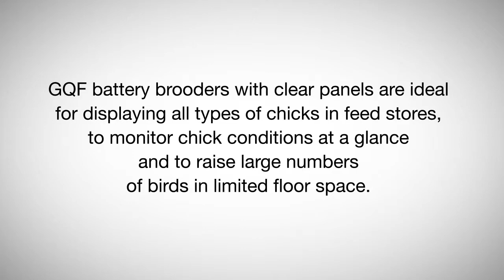GQF MFG Deck Game Bird and Poultry Battery Brooder 0540